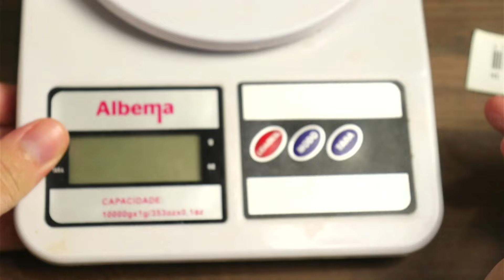Relógio Masculino G Shock Casio DW-5600E-1VDF Borracha Bateria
Cupom de Lançamento: CASIOLANCAMENTO5 (Use no Checkout)

E aí? Usaria ou não usaria esse modelo? 😁😍

O Relógio Masculino G Shock Casio DW-5600E-1VDF Borracha Bateria é um modelo que se destaca pelo seu diferencial. E G-Shock é G-Shock né? Quem conhece sabe a qualidade que tem. Esse modelo é à prova d'água 20 ATM, fundo parafusado de aço, corpo de borracha e resina e tem a certificação Shock Resist! 💖

0:00 Se Inscreva No Canal!
1:30 E Não Esqueça do Like.